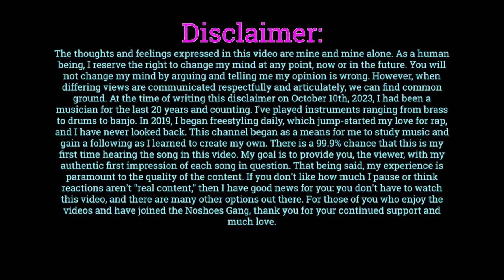Aesop Rock | The Harbor Is Yours (Reaction)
Check out my reaction to "The Harbor Is Yours" from Aesop Rock. Let me know your thoughts on my reaction, and leave suggestions in the comments down below!